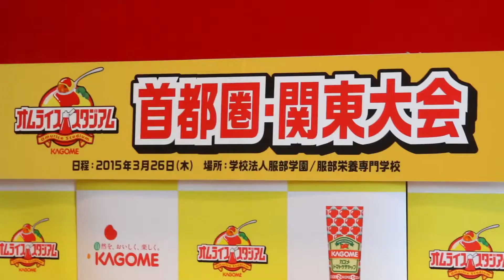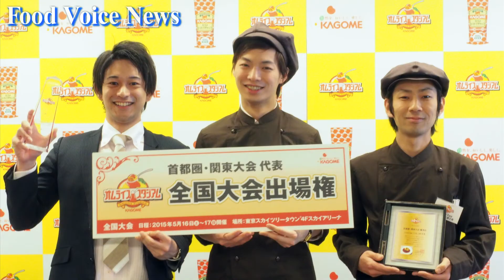カゴメ「カゴメ オムライススタジアム首都圏・関東大会予選」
【フードボイス】カゴメは、３月２６日、国民的洋食オムライスの日本一を決定する実食イベント「カゴメ オムライススタジアム地方予選「首都圏・関東大会」を服部栄養専門学校で開催した。このイベントは、全国大会に向けた地方予選会の一つで、参加した４店舗の中から、「３Little Eggs ららぽーと富士見」の「クラシックトマトソースのオムライス」、洋食のひいき屋エチカ池袋店「マジックオムライスＷソース」の２店舗が選抜された。